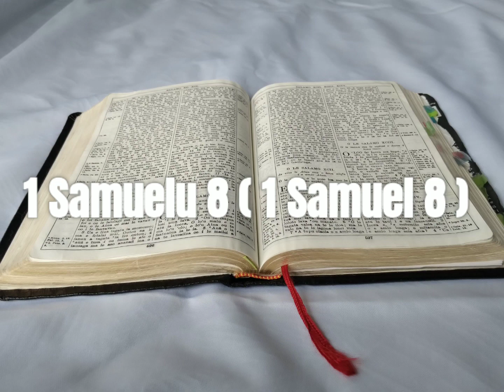Tusi Paia Samoa- Feagaiga Tuai 1 Samuelu 8 ( 1 Samuel 8 )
Samoan Audio Bible: Old Testament 1 Samuel 8

Faitauina o le Tusi Paia Samoa: Feagaiga Tuai 1 Samuelu 8